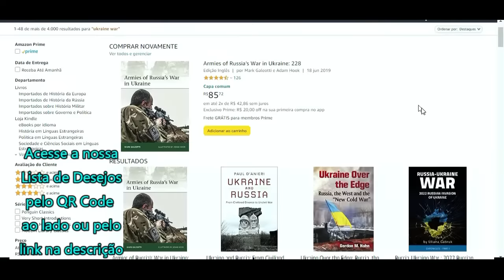F-16 para a Ucrânia: desta vez vai ???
Quer ganhar um e-book sobre Fundamentos de Inteligência e Contrainteligência? Acesse o link e descubra como. É fácil e gratuito.

ou
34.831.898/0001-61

👉🏻 Depósito em conta:
Banco: 033 - Banco Santander S.A.
Agência: 3681
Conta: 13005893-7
Razão Social:Centrocomando
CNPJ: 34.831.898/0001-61